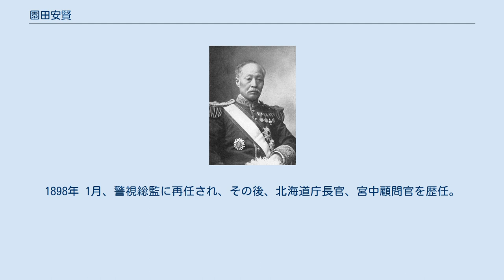園田安賢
園田安賢 園田 安賢（そのだ やすかた、1850年10月6日（嘉永3年9月1日） - 1924年8月7日）は、幕末の薩摩藩士、明治から大正期の内務・警察官僚・政治家・実業家。
貴族院議員、宮中顧問官、男爵。
警視総監（第8代・第10代）、北海道庁長官（第8代）。
 薩摩藩士・園田良右衛門の長男として生まれる。
戊辰戦争には慶応4年5月（1868年）から北陸征討軍に伍長として従軍し、戦傷を受けた。
明治4年10月（1871年）、東京府取締組組頭となり、さらに司法省大警部となり1874年2月に退官。
徴集小隊半隊長として台湾出兵に従軍した。
 1875年6月、警視庁14等出仕として再度、警察官となる。
1877年4月、陸軍歩兵中尉兼警部として、西南戦争に抜刀隊巡査部隊の長として従軍し、戦傷を受けた。
 1882年4月、石川県警部長に就任し、その後、石川県大書記官。
警視庁二等警視兼内務少書記官に異動。
1884年4月から1886年4月まで各国警察の状況視察のため欧米に出張し、帰国後その報告を『泰西見聞誌』として出版した。
以後、警視庁第三局長、滋賀県書記官、警視副総監兼第三局長などを歴任し、1891年4月に警視総監に就任。
1896年6月5日、男爵を叙爵し、同年9月に退官した。
 1897年7月、貴族院男爵議員に選出され1911年 7月まで在任。
1898年 1月、警視総監に再任され、その後、北海道庁長官、宮中顧問官を歴任。
 その後、帝国国債株式会社社長、共生銀行頭取を務めた。